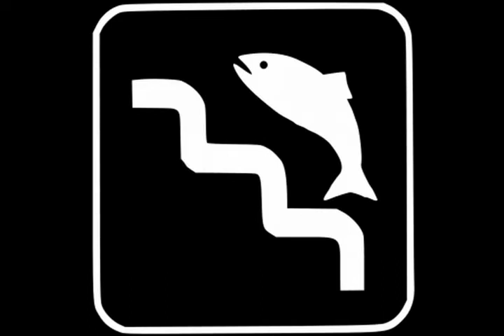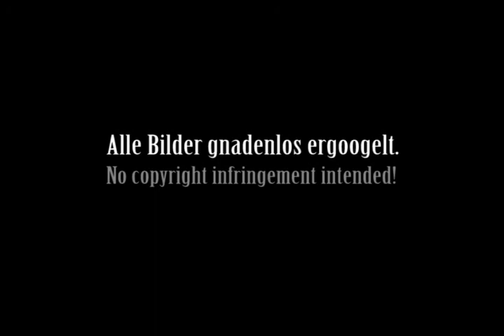Charlie Baum - Pop Medley (Reloaded 2012)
Mein 2008er Pop-Song-Punk-Cover-Medley-Dingens.
Komplett neu aufgenommen, klingt jetzt verboten fett.

Zutaten:
Ludwig van Beethoven: 5. Sinfonie, Backstreet Boys: "The Call", Five: "Don't Wanna Let You Go", Nelly Furtado: "Try", Rihanna: "Unfaithful", Fucking Fishes: "Brumm", Britney Spears: "Everytime", Fort Minor: "Where'd You Go?", Outkast: "Hey Ya", Black Eyed Peas: "Where Is The Love?", Mattafix: "Big City Life", Michael Jackson: "Heal The World", Blog 27: "Hey Boy (Get Your Ass Up)", Sugababes: "About You Now", O-Zone: "Dragostea Din Tei", US5: "Rhythm Of Life", Rihanna: "Umbrella".